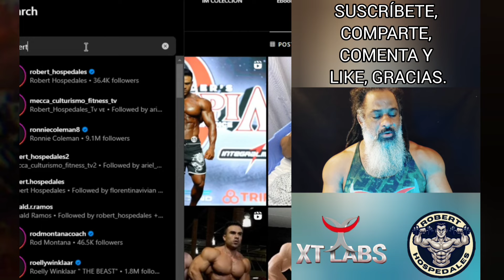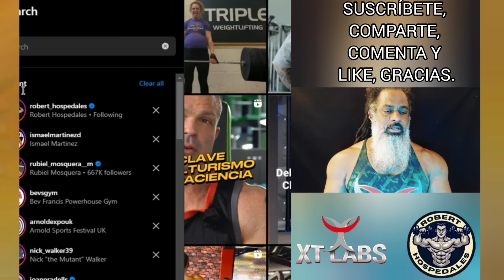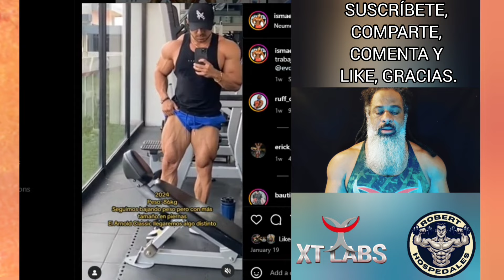Ismael Martínez CASI NO LA CUENTA.